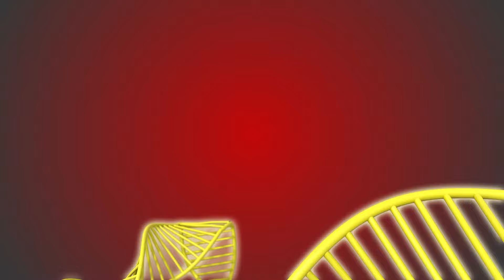ŞEKER KOMASI - Loco Nuts - Çılgın Hayvanlar | Cumburlop TV | Çizgi Film | Çocuk Filmleri